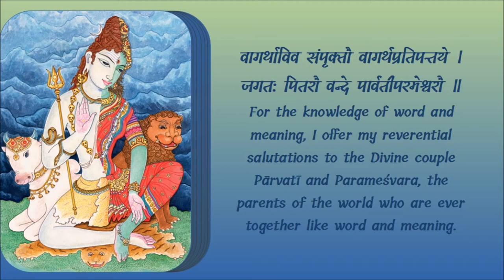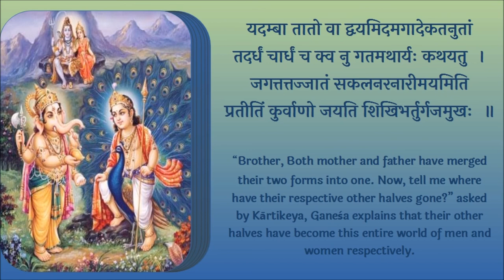नरनारीमयं जगत्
Picture Courtesy: Himalayan Academy Publications, Kapaa, Kauai, Hawaii.
Speaker → Visalakshi

वागर्थाविव संपृक्तौ वागर्थप्रतिपत्तये ।
जगतः पितरौ वन्दे पार्वतीपरमेश्वरौ ॥
For the knowledge of word and meaning, I offer my reverential salutations to the Divine couple Pārvatī and Parameśvara, the parents of the world who are ever together like word and meaning.

यदम्बा तातो वा द्वयमिदमगादेकतनुतां तदर्धं चार्धं च क्व नु गतमथार्यः कथयतु  ।
जगत्तत्तज्जातं सकलनरनारीमयमिति प्रतीतिं कुर्वाणो जयति शिखिभर्तुर्गजमुखः  ॥
“ Brother, Both mother and father have merged their two forms into one. Now, tell me where have their respective other halves gone?” asked by Kārtikeya, Ganeśa explains that their other halves have become this entire world of men and women respectively.